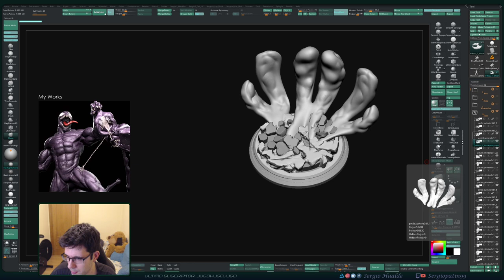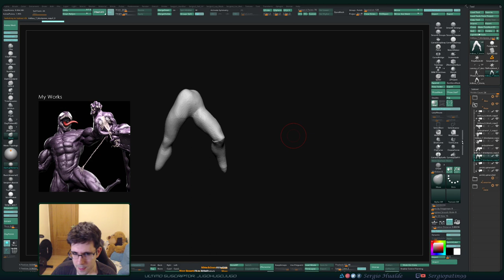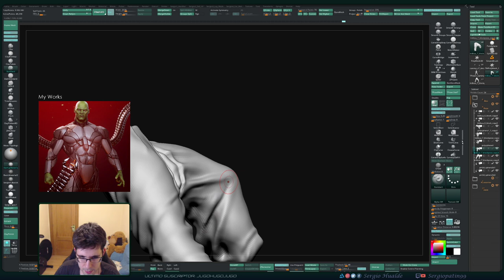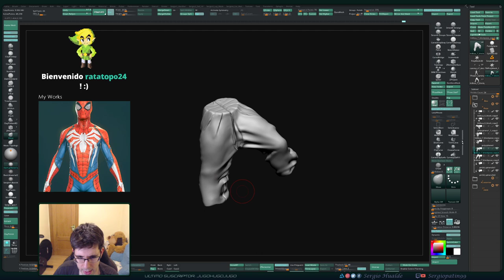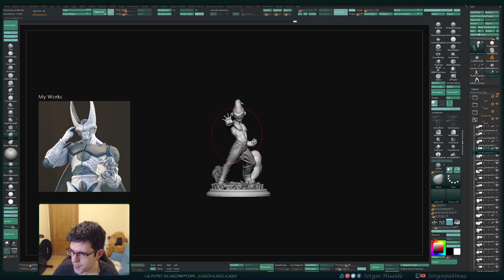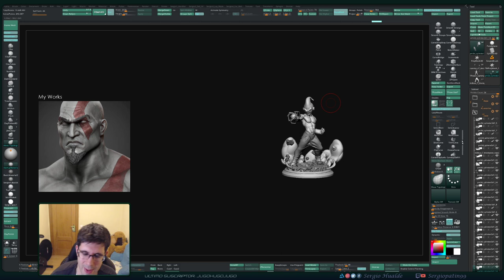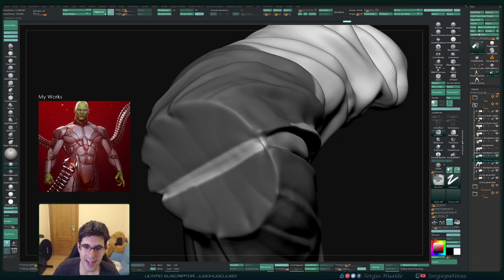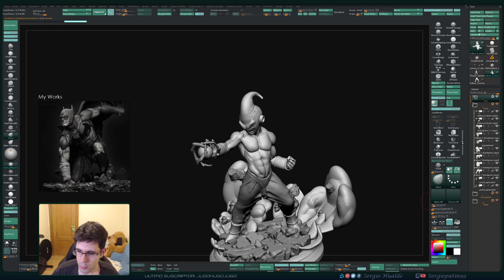Esculpiendo a KID BUU (Zbrush) - Stream (Parte 15) 27/03/2020 - Sergio Hualde